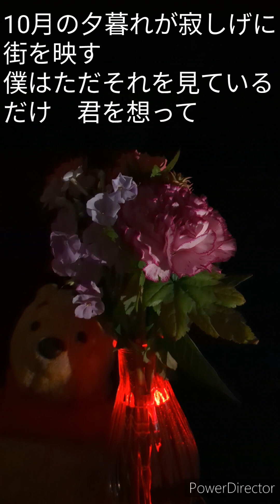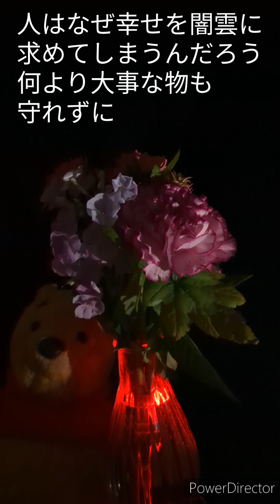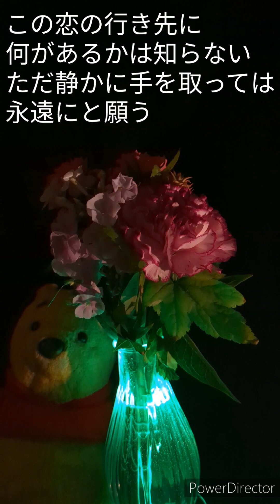安らげる場所 Mr.Children【カバー】スタジオライブ ストリングスバラードversion by d＆mi